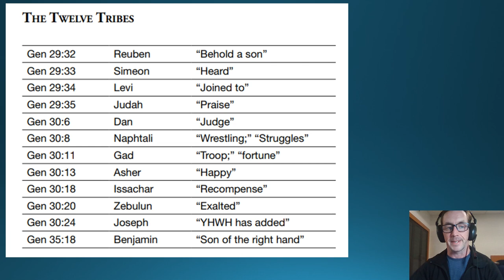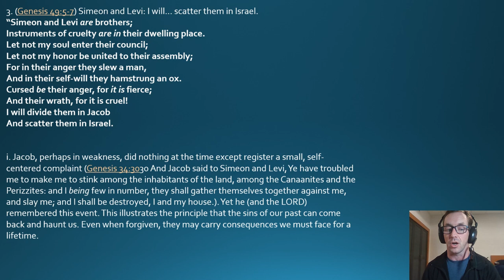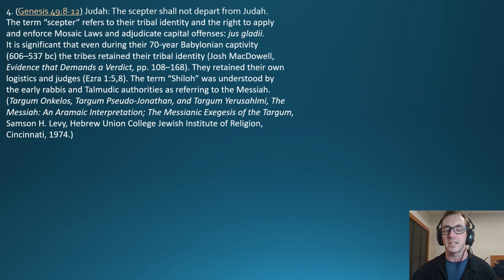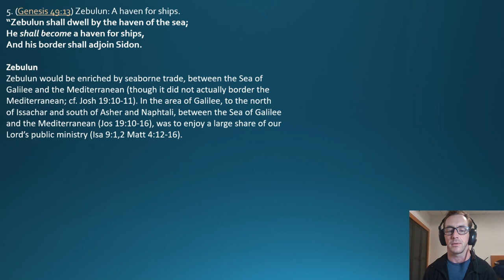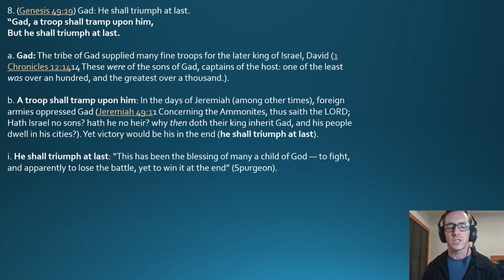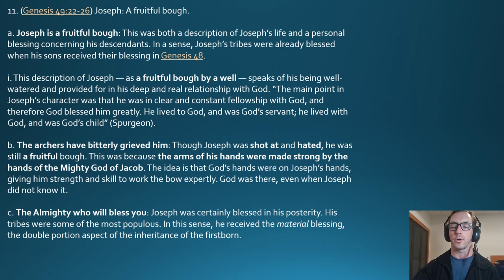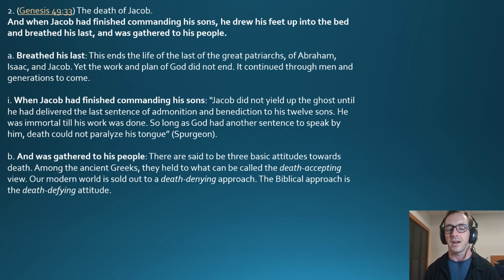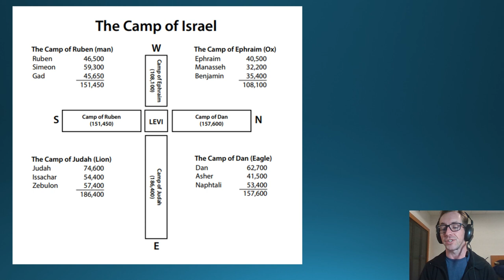Genesis Chapter 49 Commentary The Blessing of the Sons of Jacob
TaylorBibleStudy.com for more study resources!